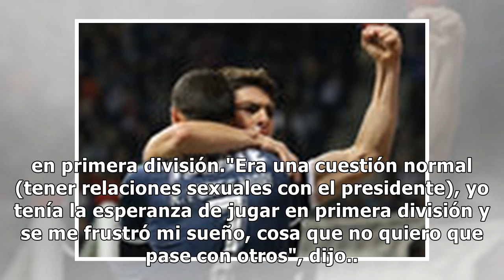Jugador de Rubio Ñu de Luque afirma que presidente les pedía tener sexo a cambio de jugar